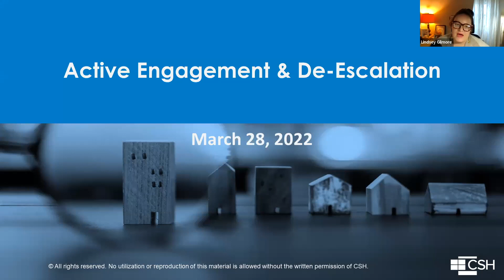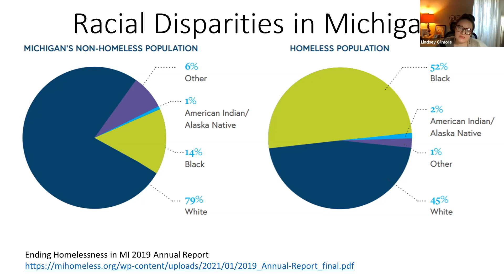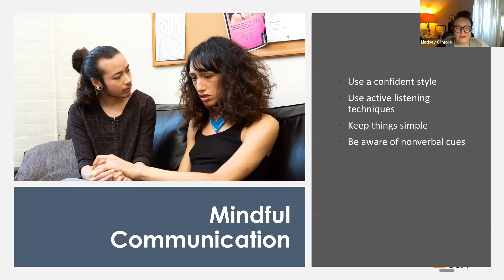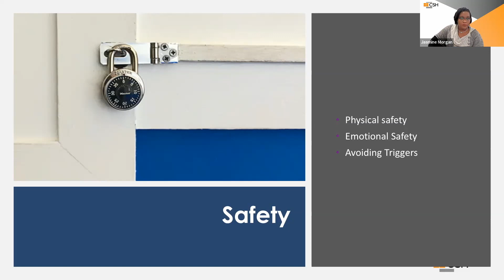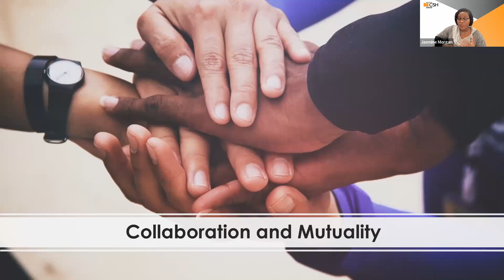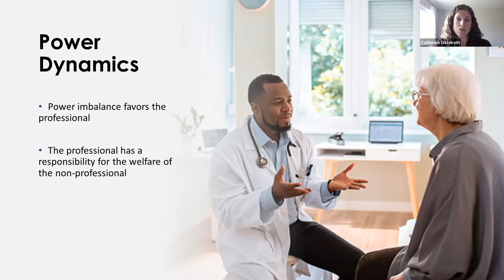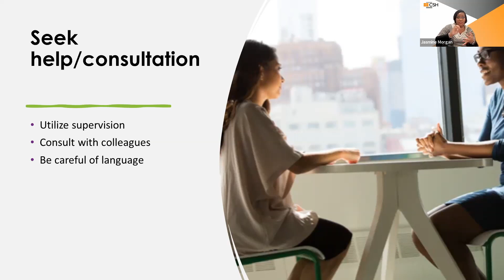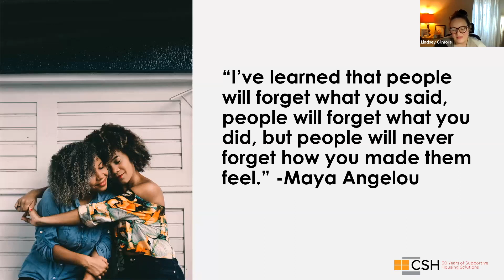Active Engagement and De-Escalation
This session will focus on effective strategies to recognize signs of mental distress and trauma, and how to effectively support and engage with individuals through the use of de-escalation techniques.